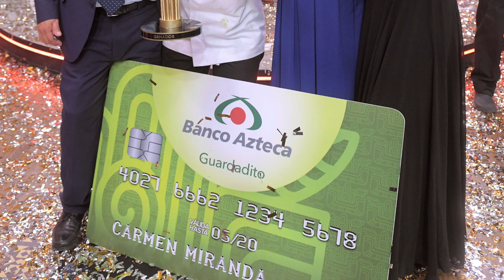GRAN FINAL @MasterChefMX LA REVANCHA | 2019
Carmen Miranda levantó el trofeo como la mejor cocinera de la temporada

Cyntia y Memo también recibieron un reconocimiento por su gran papel en la final